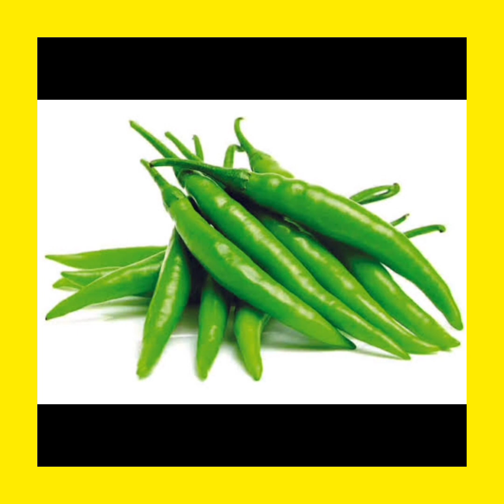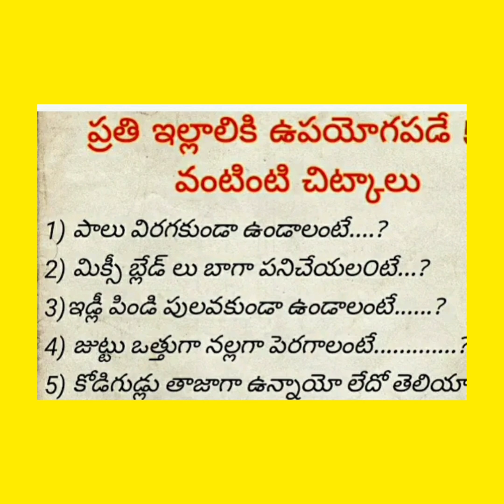Unique kitchen tips Simple kitchen tips#manaprachinam#